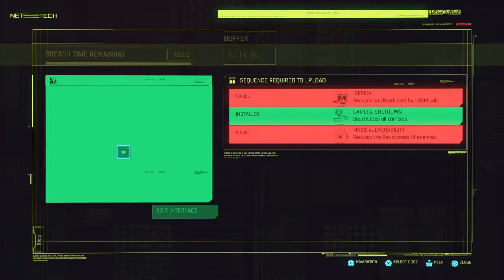Cyberpunk 2077: Ep 8.5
Becoming Even Better Friends with Panam and Finishing the Afterlife Mission